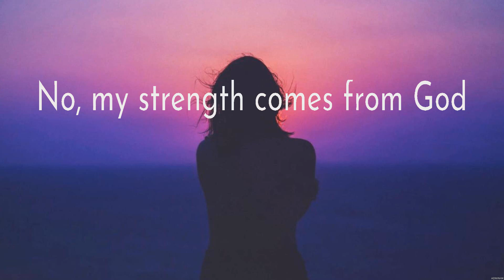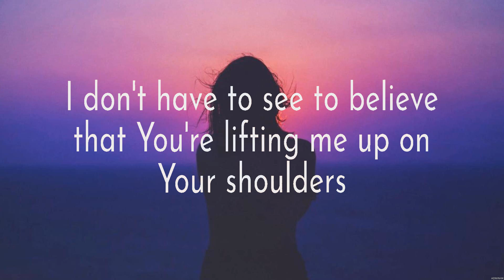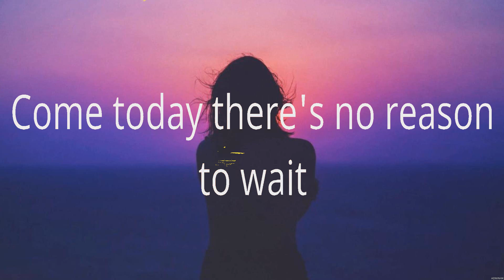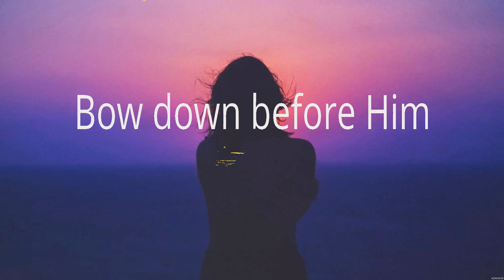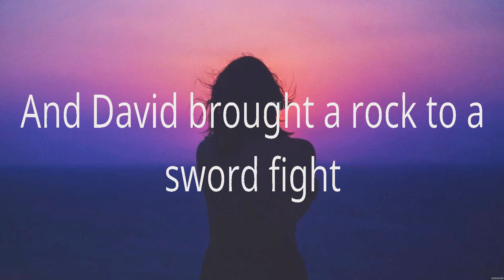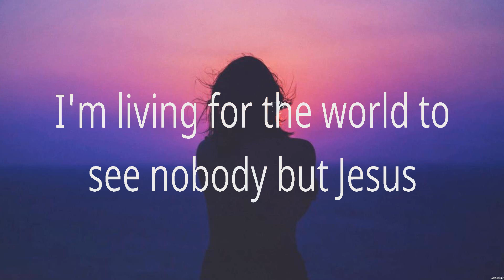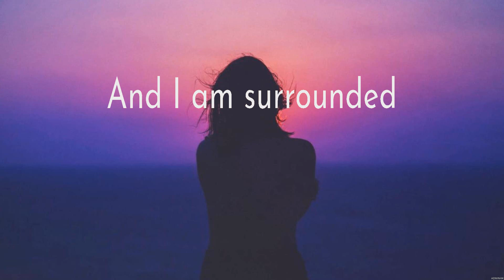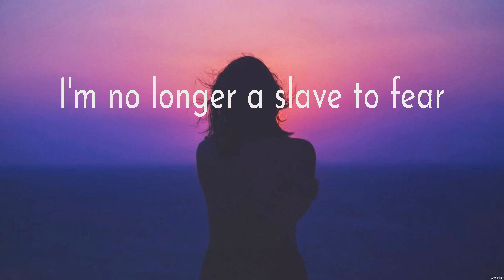for KING & COUNTRY - Shoulders (Lyrics) Elevation Worship, Casting Crowns, Zach Williams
1. for KING & COUNTRY - Shoulders
2. Elevation Worship - O Come to the Altar
3. Casting Crowns - Nobody
4. Zach Williams - No Longer Slaves